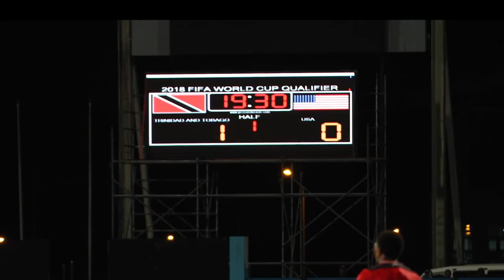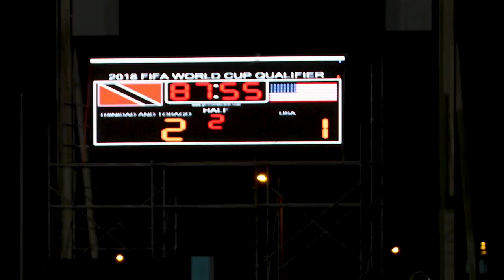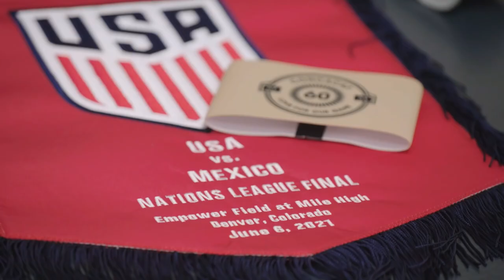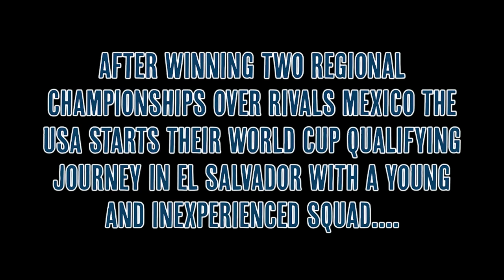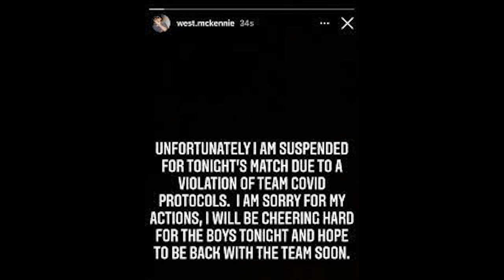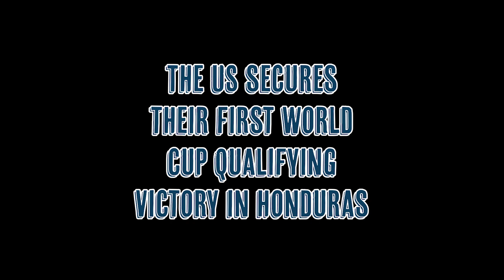US Soccer: The Movie Part 1 | Pain.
The USMNT missed out on the 2018 World Cup but have a chance to qualify for the 2022 World Cup in Qatar. After a successful summer of soccer in 2021, how will they start their World Cup Qualifying campaign?